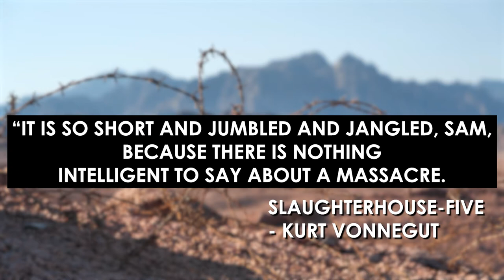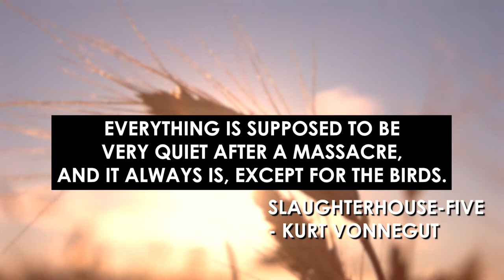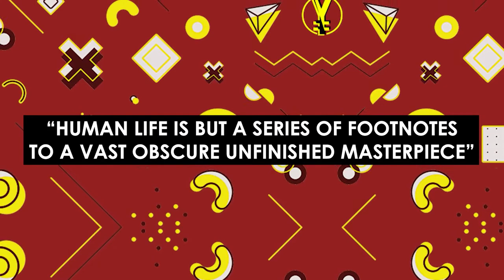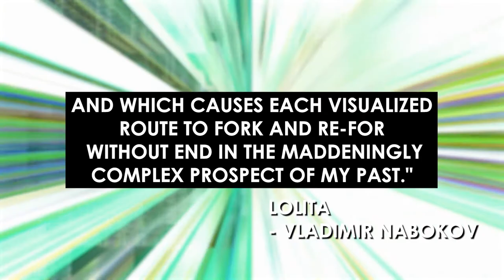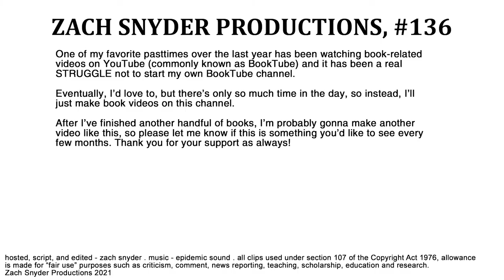books books books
YEN #136 - Today's episode we're talking about BOOKS. That's it. I be reading books sometimes and I've been watching a lot of BookTube over the past year, so I decided to make an episode about it.

Books we're talking about:
0:00 - We reading books now
1:23 - Slaughterhouse-Five by Kurt Vonnegut
4:07 - Artemis Fowl by Eoin Colfer
5:52 - Lolita by Vladimir Nabokov
9:00 - The Hobbit and The Lord of the Rings by J.R.R. Tolkien

Thank you to my Patrons! ► @CoffeeFiend, @Karionyte, @gh0xttherebel